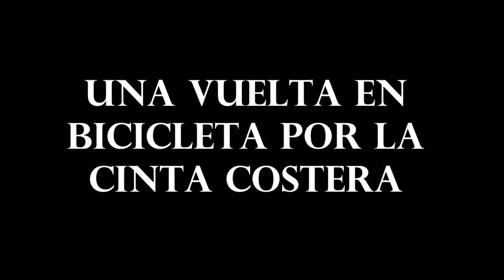Una vuelta en bicicleta por la Cinta Costera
La primera fase de la Cinta Costera y Nueva Vialidad, se construyó a un costo de 189 millones de dólares en la ciudad de Panamá, proyecto que tiene una extensión de 26 hectáreas ganadas al mar, que incluye una nueva vialidad para el área de la Avenida Balboa, y se extiende desde Punta Paitilla hasta el área del Marañon.

La nueva obra consta de cuatro carriles vehiculares en dirección hacia el Corredor Sur, y los seis carriles de la Avenida Balboa quedan como acceso a la ciudad capital. Además, cuenta con más de 8 canchas y parques recreativos, 5 gazebos y una ciclovía, fuentes y espejos de agua, áreas verdes con árboles y plantas tropicales, y el monumento al descubridor del Mar del Sur, Vasco Nuñez de Balboa.

La segunda fase empieza desde el Mercado del Marisco y termina en el muelle fiscal y los trabajos estuvieron a cargo de la empresa brasileña "Norberto Odebretch", por un monto de inversión de 52 millones de dólares. El proyecto tiene una extensión de unos 600 metros y en el área se ubicaron estacionamientos soterrados, canchas de juegos, un muelle multipróposito,cuatro nuevas vialidades, ciclovías y nuevos espacios para los pequeños comerciantes.

El proyecto de la Cinta Costera III en conjunto con la fase 1 y 2, es el segundo espacio urbano con mayor cantidad de hectáreas verdes en la capital para el esparcimiento (40 hectáreas), que además permitirá cerrar el anillo de circunvalación entre los corredores Norte y Sur y los ejes norte y sur. Los planificadores calculan una mejoría en la circulación de entre 25% y 32% de la movilidad vehicular que entra a la capital por el Puente de las Américas.

El proyecto, valorado en $782 millones, incorpora espacios urbanos que impactan directamente a los residentes del área (San Felipe, Santa Ana y El Chorrillo), como canchas de baloncesto, voleibol, parques infantiles, gimnasios, un área de fritódromo, canchas de fulbito, multijuegos, 500 estacionamientos públicos y dos puentes peatonales.

La obra, que se inició en marzo de 2011 con la orden de proceder a la contratista Norberto Odebrecht, se entregó en etapas. El 15 de abril se inauguró el rompeolas turístico que cuenta con un área de esparcimiento y uso turístico. Permite la visibilidad panorámica del Casco Antiguo y facilidad de ingreso a los pescadores artesanales que ingresan al muelle del Mercado de Mariscos. El mantenimiento de la cinta 1, 2 y 3 en la vialidad, fuentes de agua, pasos peatonales, viaductos, iluminación, áreas recreativas, estacionamientos, canchas, ciclovías y red pluvial está calculado por las autoridades del MOP en 2 millones de dólares anuales.